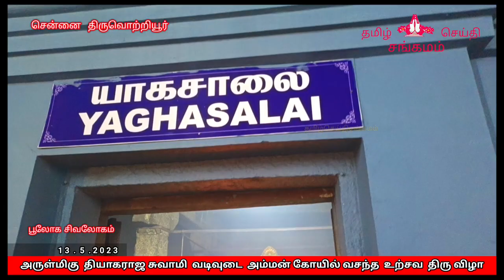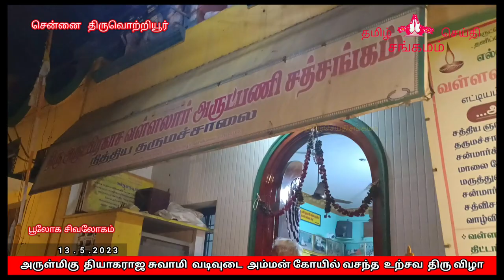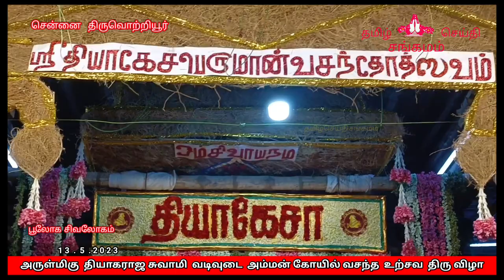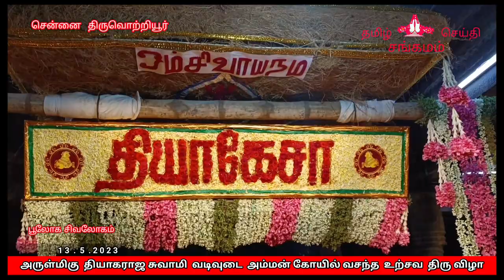arulmigu thiyagaraja swamy vadivudai amman temple Vasantha utsavam 4 k hd video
arulmigu thiyagarajaswamy vadivudai amman temple Vasantha utsavam  4 k hd video
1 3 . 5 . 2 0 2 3
Saturday

தியாகராஜசுவாமி வடிவுடையம்மன் கோயில் வசந்த உற்சவம்

அருள்மிகு தியாகராஜசுவாமி பந்தம்பறி உற்சவம் திருநடனம்

thiruvotriyur Thyagaraja Swamy vadivudai Amman Temple

Arulmiku Thyagarajaswamy Tirunadanam

thiruvottiyur

shivan

northchennai

Arulmigu Thyagarajaswamy nadanam

Arulmigu Thyagarajaswamy Tirunadanam

It's  all about Chennai thiruvotriyur ancient thiyagarajaswamy vadivudaiamman temple Vasantha utsavam festival 2023

Vasantha utsavam thiruvizha 2023

THANKYOU

நன்றி

thiruvottiyur

திருவொற்றியூர்

bakthi

mylapore

shivan

swami thirumanam

swami thirukalyanam

கந்தர்வ பொம்மை பூ தூவும் காட்சி

Shiva Shakti dance

Shiva Parvati dance

சிவசக்தி நடனம்

சிவன் பார்வதி நடனம்

thyagaraja Swamy nadanam

thyagaraja Swamy thiru
nadanam

vadivudaiamman Kovil thiruvizha

vadivudaiamman koyil thiruvila

vadivudaiamman koil thiruvila

Thiruvottiyur

Thiruvotriyur
Thiruvottriyur
FESTIVAL
Thiruvottiyur thiyagaraja swamytemple
Temple  Thiruvottiyur temple festival
vadivudaiamman Temple
Vadivudaiamnantemple

thiruvottiyur Kovil

thiruvottiyur kovil

thyagaraja Swamy thirukalyanam

thiruvottiyur vadivudai Amman
vadivudaiamman kovil

aanmeegam

anmigam

tamilspiritual

shivan temple

adipureeswarar temple

Chennai thiruvotriyur ancient thiyagarajaswamy vadivudaiamman temple Vasantha utsavam

Vasantha utsavam  festival 2023

Vasantha utsavam vizha  thiruvottiyur festival

shiva shakti marriage hd 4k status

Sivan Parvathi marriage hd video

Kalyana Sundarar thirumanam

God Shiva marriage video in Tamil

The etymology of the word 'Thiruvottiyur' is interesting. The word originates from the Tamil infinitive 'orutral' which means 'to exempt. Two stories center around the origin of this name and how Thiruvottiyur had been exempted and so is special. Stalapurana holds that during Padmagarba (the measure to calculate the passing of an Age or yuga), there ensued a great deluge that threatened to submerge the whole world. Lord Brahma, the God of Creation undertook an austere penance to appease Shiva. He wanted the power to create the world once again.

चेन्नई प्रसिद्ध शिव मंदिर

Chennai Famous Shiva Temple

मंदिर

mandir

mandhir

तिरुवोत्तियुर

महान मंदिर

great temple

थिरुवोत्रियुर त्यागराज स्वामी वादिवुडई अम्मान मंदिर

वसंत उत्सवम

vasant utsavam

चेन्नई में शिव जी मंदिर

thiruvila thiruvottiyur

Vasantha utsavam thiruvila thiruvottriyur

Vasantha utsavam vizhaa  thiruvottiyur

Vasantha utsavam thiruvila

Vasantha utsava vizha

 thiruvizhaa Vasantha utsavam

Masi thiruvila

shivanadiyar

shivanadiyar

Shivan bakthi

sanganatham

sanganadham

kailayavathiyam